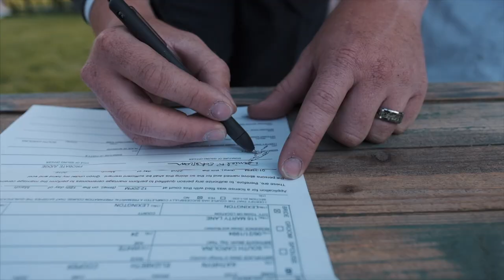Katie + Brady Shirley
A very long and anticipated day. That is how Brady described their wedding day and I cannot think of a better way to put it!